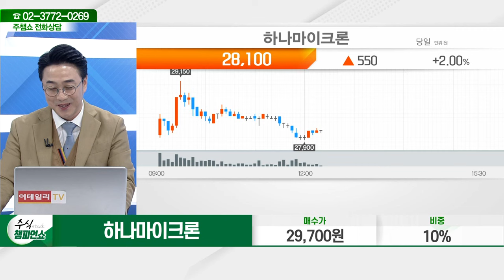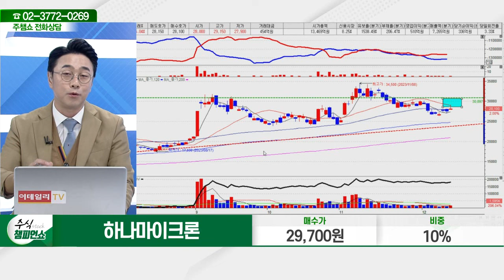하나마이크론(067310)_황민혁 전문가_종목 상담 (20231212)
2) 유튜브: 이데일리TV 채널›생방송 채팅창